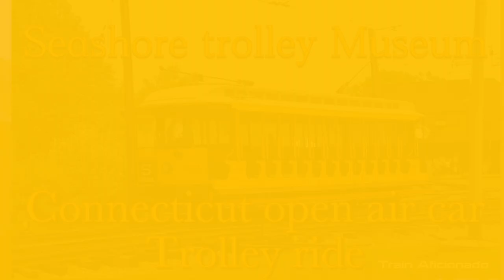Seashore trolley Museum open air car Trolley ride